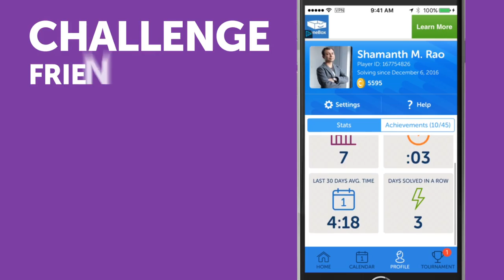Mobile Game Trailer (App Store & GooglePlay Store) - Product: Crosswords with Friends, Client: Zynga